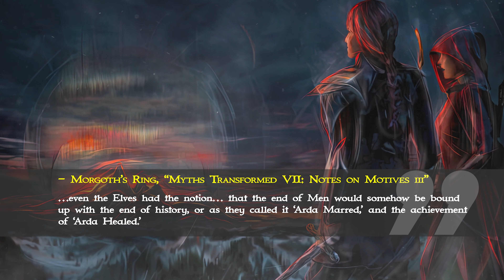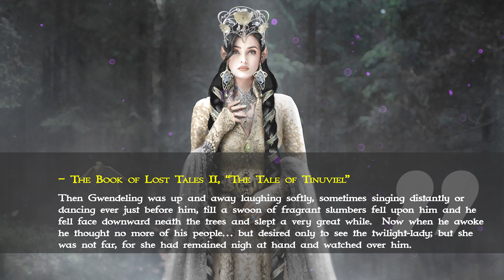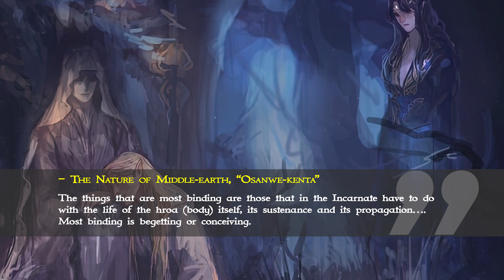Melian and Thingol | Tolkien Love Stories - Part 1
This video was originally published on 11/21/2021 and has been reuploaded with new artwork.

Timestamps:

Intro - 0:00
Thingol and Melian - 1:43
Implications for Arda - 3:46
Melian's End Game - 6:15
Love and Sacrifice - 9:40
Maiarin Procreation - 11:39
Conclusion - 14:13

🖌️Art Credits🖌️

🎵Music Credits🎶

Where required, a license has been purchased for use of music.

Avari Tier:
David Newman
Ryan
Daniel Bass
kyle99
Eroza
Stefan Schiller
Elu Thiccgol
Rob McPhee

Sindar Tier:
Douglas Harley
Carl and Amy Rice
Susannah Darby
Eric Dreasher
Zach Burns
Daniel Stride

Noldor Tier:
Paul Leone
SeaGreenMango
Anders
Anna Feruglio Dal Dan

House of Finwe:
Dorwin Gray
ANKreutzberg
Michael Donohue
Karen Donohue

🔥House of Feanor🔥:
John Love
Brendan Mooney
ERoseB
frankie12string
Lewis Maskell
Tamara Saldanha
Luke
Kevin Gilstad
Joel Bion
Roguehotpocket